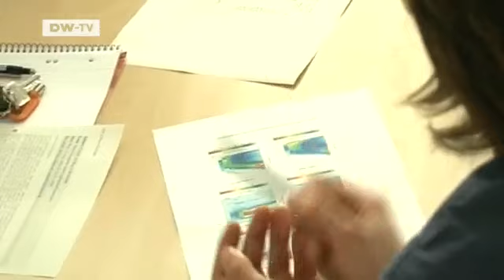Brilliant Minds: Climate Researcher Thorsten Mauritsen | Tomorrow Today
Thorsten Mauritsen is a climate researcher from Denmark. He works at the Max Planck Institute for Meteorology in Hamburg, where he's studying the effects of climate change in the Arctic.He's trying to find out why global warming is moving at a faster pace in the Arctic than anywhere else in the world.